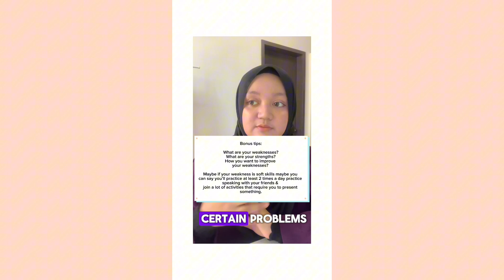YTP Mara scholarship experience & useful tips | As a YTP Mara Scholar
Hi everyone I made this video to help my junior out there to also got to secure this scholarship. I’m glad to be a YTP Mara scholar. Now I’m currently studying degree in Chemical Engineering and just done my year 1 . Hope you guys can pray the best for my studies. Good luck guys!!